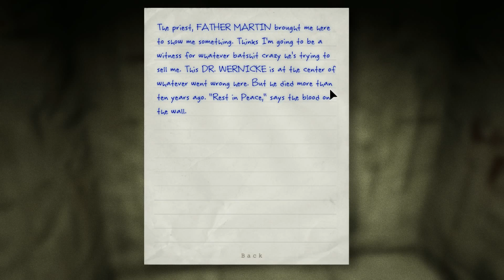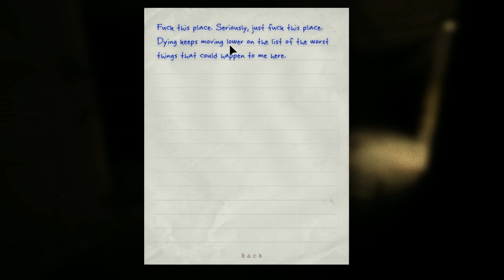Jay and AJ Play Outlast (6)